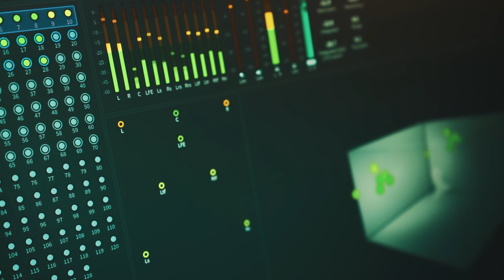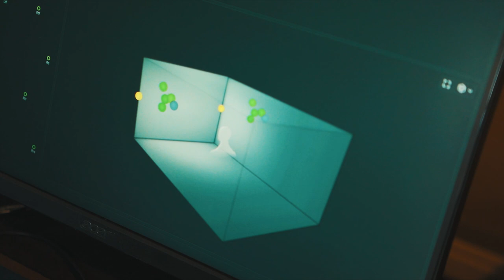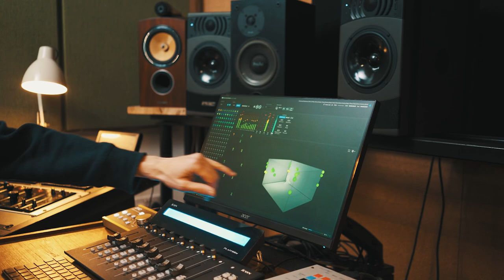Dolby Atmos Music at Eastcote Studios | Dolby Atmos Music Studio Spotlight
Eastcote Studios is home to the latest Dolby Atmos Music mixing facility in London. The music industry veterans at Eastcote, Martin Terefe and Dyre Gormsen, aim to champion both new and emerging artists such as Henjlia, who is the first to have a track mixed in Dolby Atmos at the new mix room.